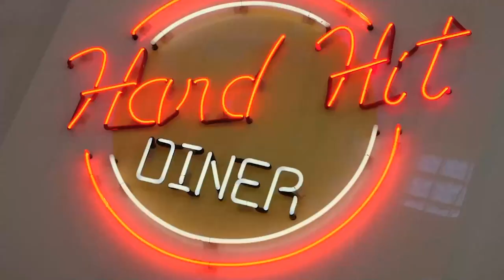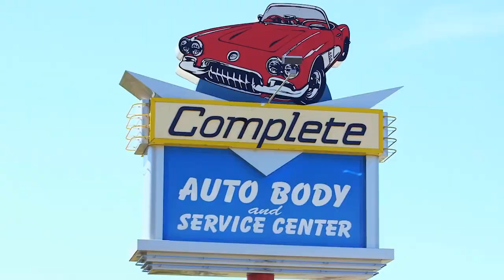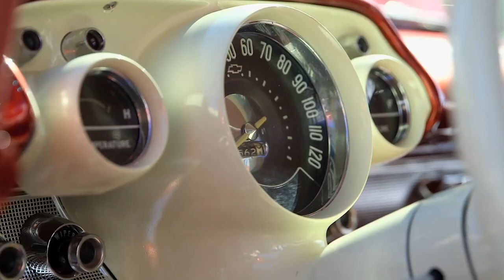South Beach Classics TV Show | Customizing a ‘57 Chevy Wagon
We’re back with another episode of South Beach Classics with host Ted Vernon who ran Florida's largest classic car dealership.

In this episode, Ted heads to Complete Autobody and Service Center to customize a ‘57 Chevrolet Wagon with a very unique request!

Will Ted be able to please his musician client and match his ‘57 Chevy to the color of his beloved guitar?

Watch until the end to see how Auto and Service Center manage to transform this Chevy, in this episode of South Beach Classics.